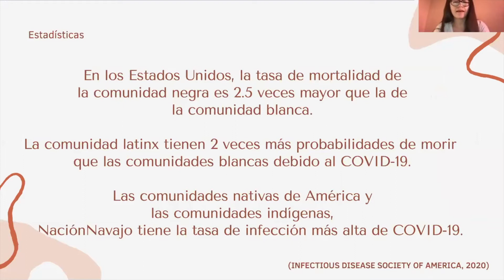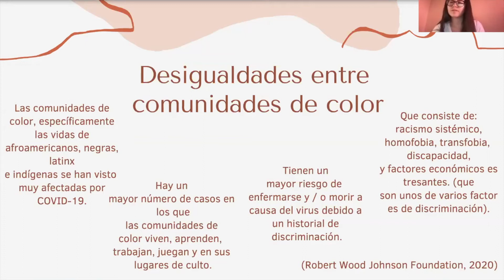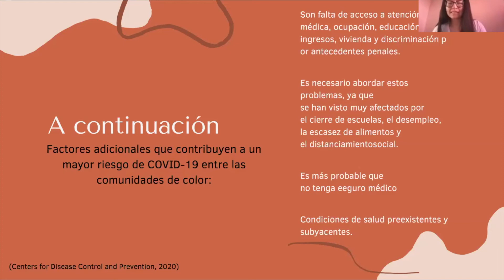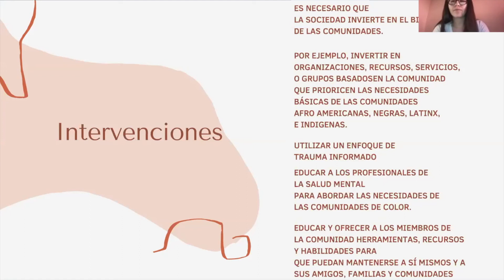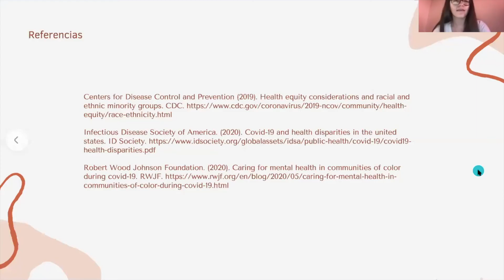Asistir colectivamente a la salud de las comunidades de color durante la pandemia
Janet Ramirez (she/her/ella), MSW, CSUN-UNAM cohort 2020.